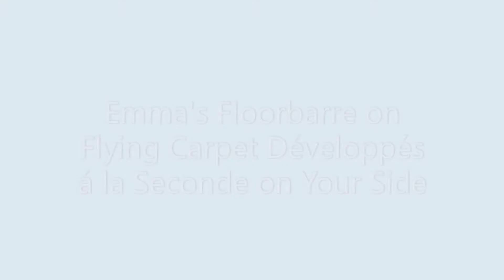Emma's Floorbarre on Flying Carpet Développés à la Seconde on Side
Short Floorbarre exercice.  Music  from Nate Fifields Hollywood Hits for ballet Class